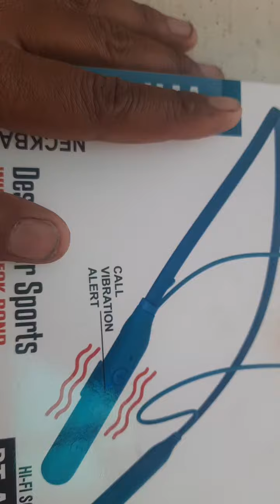BT APOLLO HI FI MUSIC & STRONG BASE BLUETOOTH NECKBAND